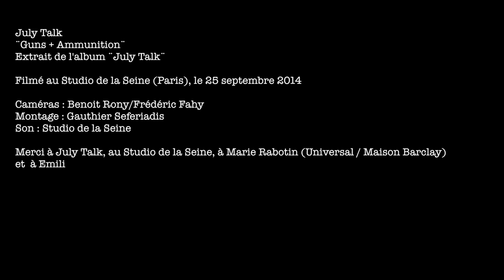July Talk : Guns and ammunition (acoustic version HD)